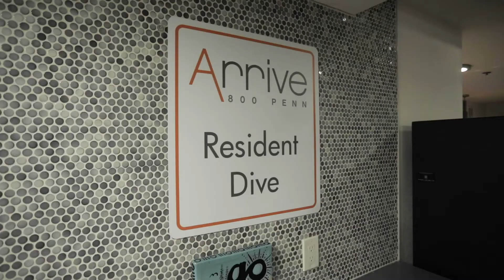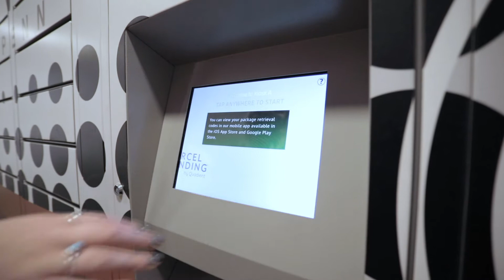Welcome to Arrive 800 Penn Luxury Apartments in Denver, CO!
Don't just come home, Arrive.®

Re-think what it means to live in luxury at Arrive 800 Penn! We have proudly undergone extensive renovations to fully integrate with the electrifying energy of the Capitol Hill neighborhood. With easy access to I-25, every possible destination is only minutes away. Our residents love the proximity to hospitals, shopping, employers, parks and so much more where the possibilities are endless